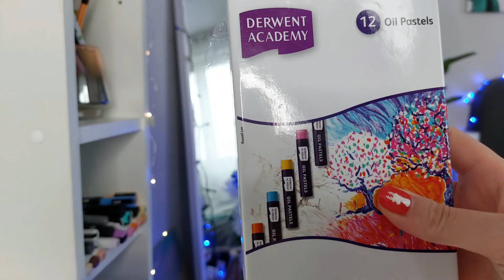Milyen rajzeszközeim vannak? Rajzeszköz bemutató!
Sziasztok!
Ebben a  videóban bemutatóm a rajzeszközeim, köztük a kedvenceket és a kevésbé használtakat is :)